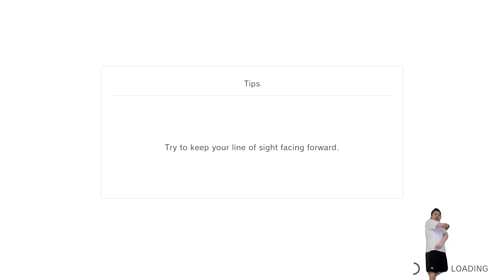Best Cardio Workout at Home - Day 09 Fitness Boxing 2 Weight Loss Journey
Check out my daily workout using Fitness Boxing 2 for Nintendo Switch. I  will be giving you update on how much I lose doing this exercise everyday without any diet.